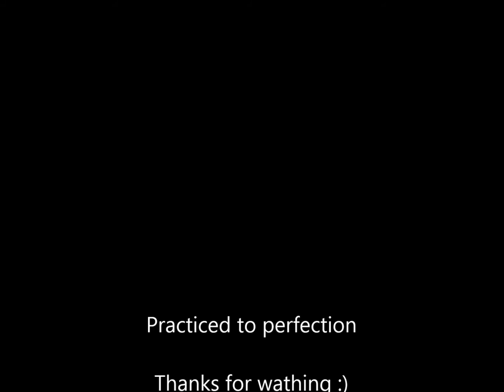Parking in seattle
... I think i'm a bit stuck